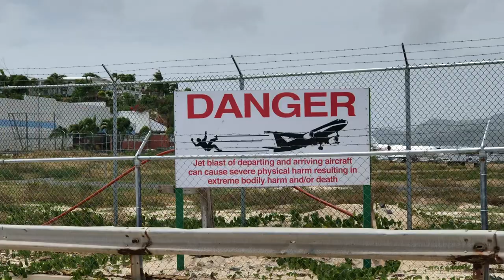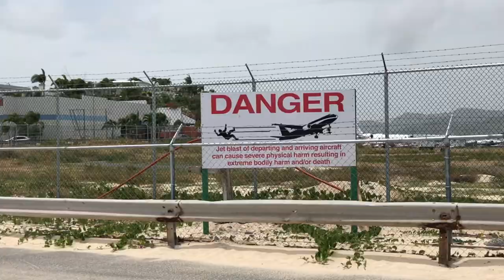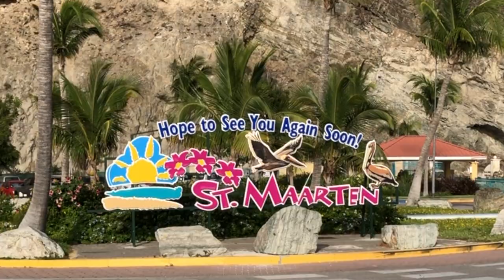ST. MAARTEN IS PARADISE!! (I FEEL LIKE A PIRATE)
This is the first stop on our seven day cruise on the Oasis of the Seas. St Maarten did not disappoint. They are recovering from the damage of Hurricane Irma but you could still feel the island sprit.

My Gear

Camera- Canon M5
Drone- Dji Mavin pro
Lense- Sigma 35mm